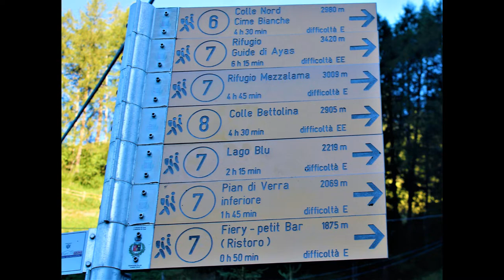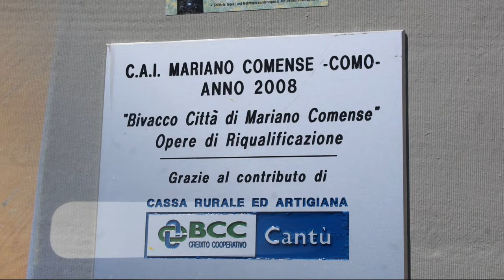Bivacco Città di Mariano mt.2840 -Val d'Ayas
Il bivacco Città di Mariano mt. 2840 è situato in località Champoluc, si trova sulla conca di Rollin al disotto del ghiacciaio del Ventina,  è posto in un punto ad elevata panoramicità con vista sulle Cime Bianche, sui Tournalin, sul monte Roisetta e su gran parte della val d'Ayas.